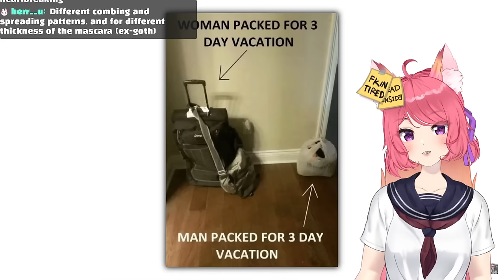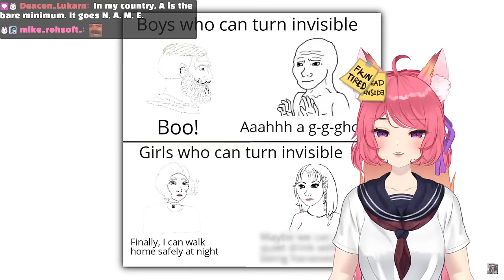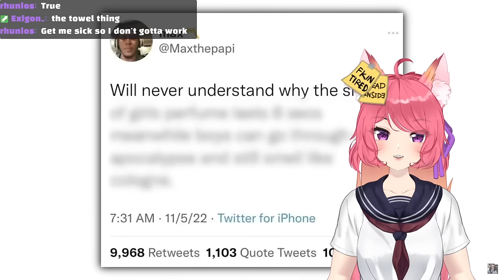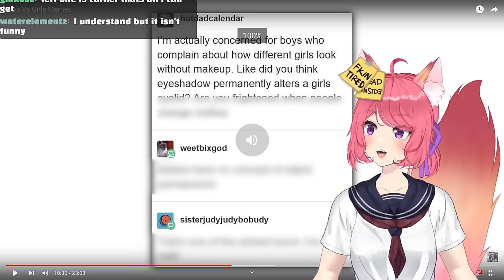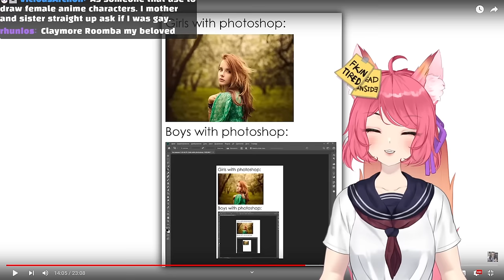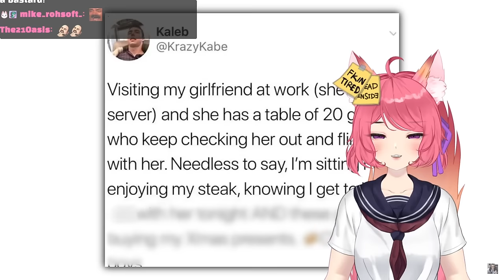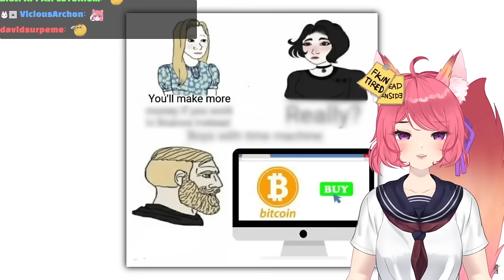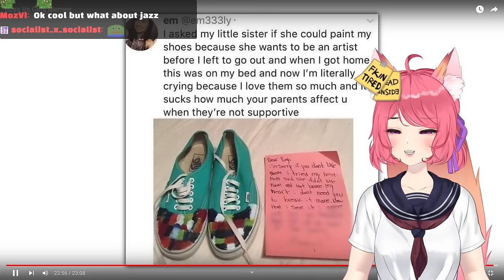Men Do WHAT Everyday? Kitsu reacts to Boys Vs Girls Memes | Vtuber Reacts to Memes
◆ FOLLOW ME ◆